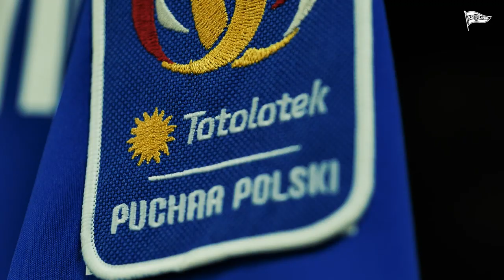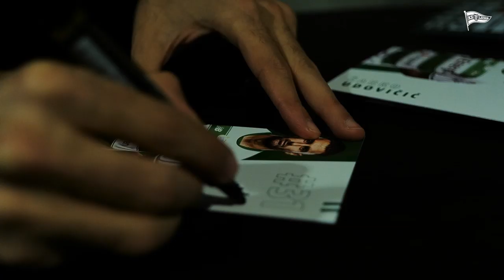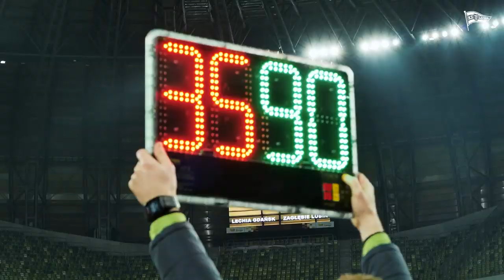Kulisy meczu Lechia - Zagłębie 3:2 | Bronimy dalej Pucharu!